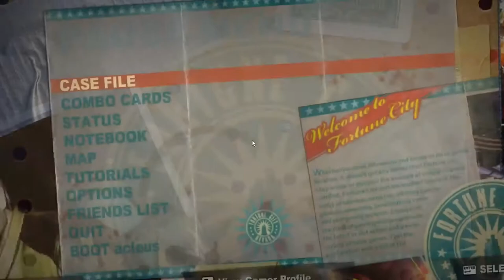Lets Play Dead Rising 2 Ep.14 Ft. Acleus